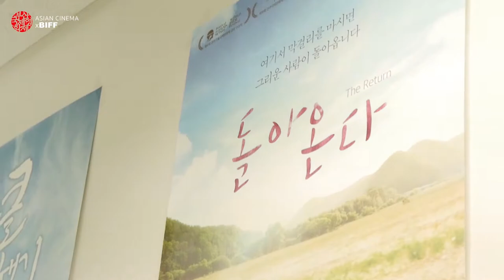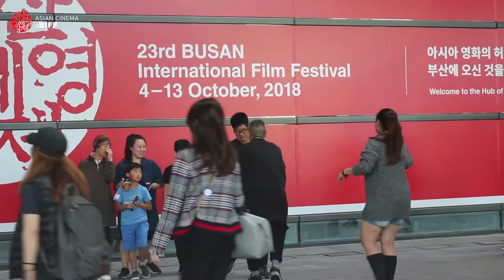Asian Cinema X BIFF: FUTURE - Future of Asian Cinema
NTU Wee Kim Wee School of Communication and Information

CS4093 Overseas Film Festival Practicum: Busan International Film Festival

Team:
Matilda Aquila Chia
Jerome Wong
Yeo Long Lun